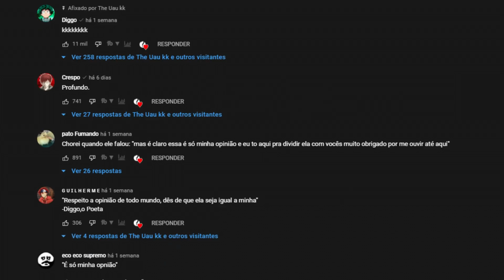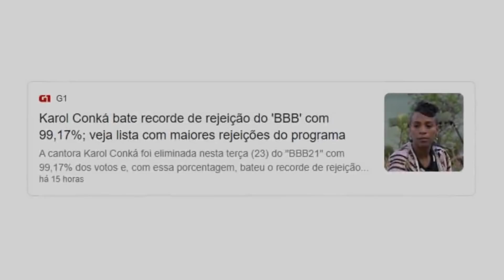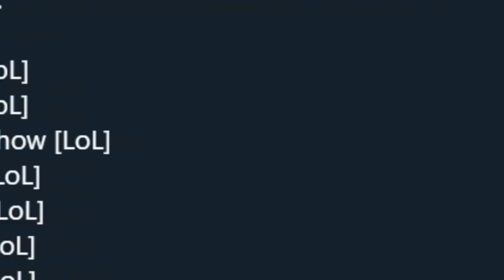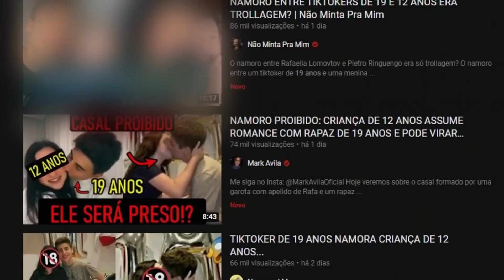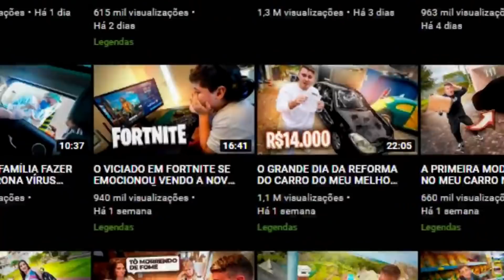274 VIDEOS EM 1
Jogo: ???